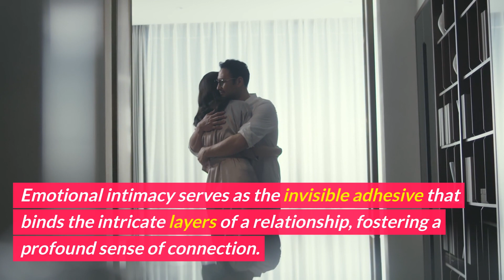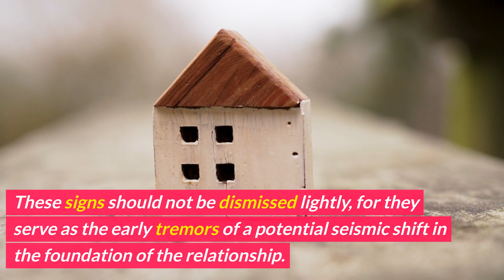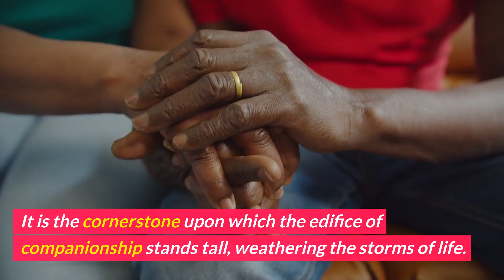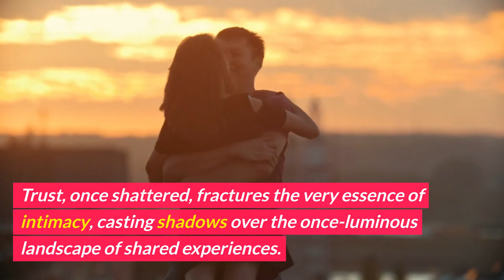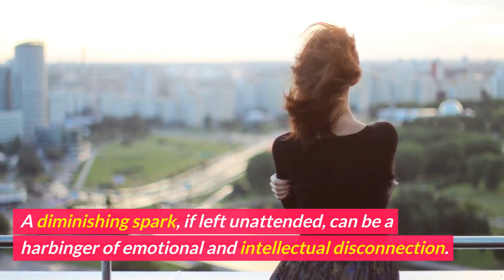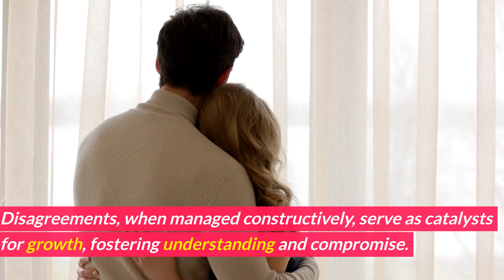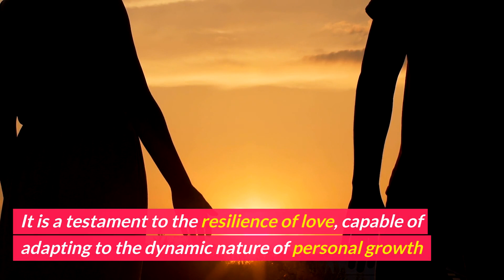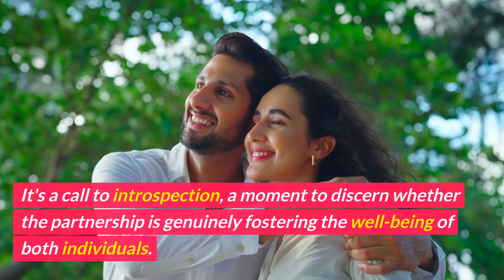Recognizing the Signs: 8 Indicators That Your Relationship May Be Coming to an End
Is your relationship on the rocks? Watch this video to learn the 8 signs that indicate your connection may be coming to an end. From waning affection to subtle cues, these signs can help you navigate the complex world of relationships.

0:00  Intro
0:33 Communication Breakdown
1:48 Emotional Disconnection
3:14 Lack of Compromise
4:44 Trust Erosion
6:20 Fading Intimacy
7:45 Constant Arguments
9:15 Individual Growth Misalignment
10:41 Feeling Unhappy or Unfulfilled